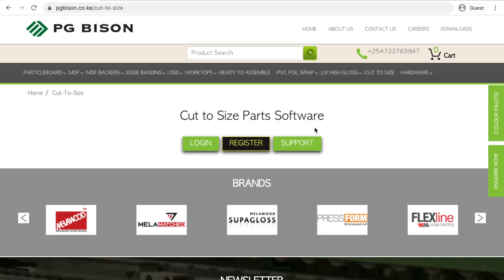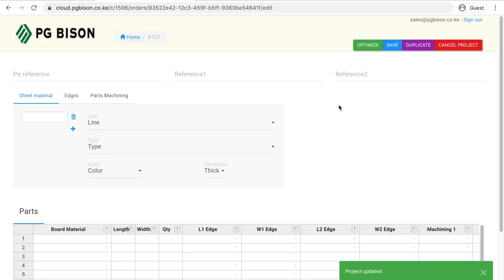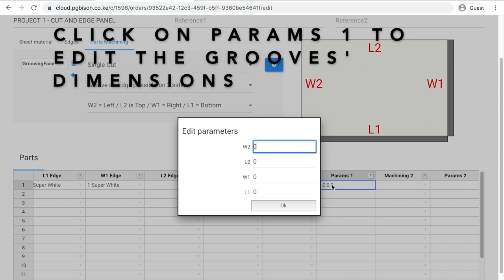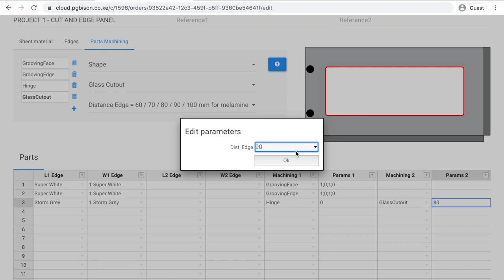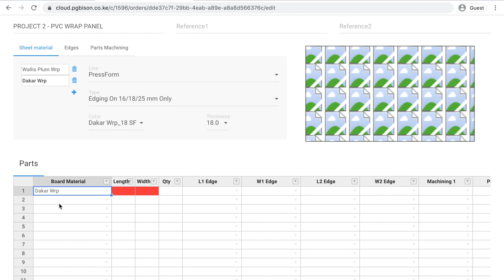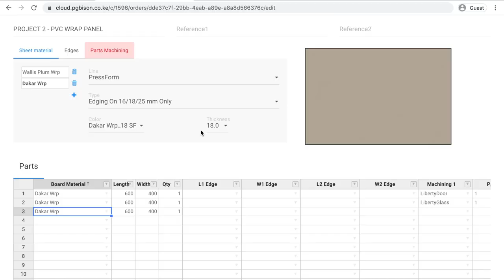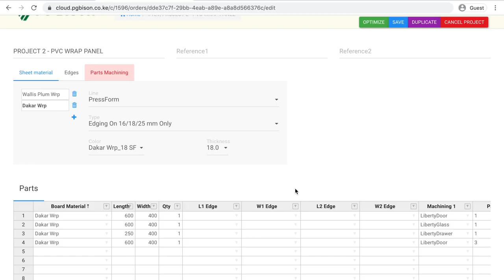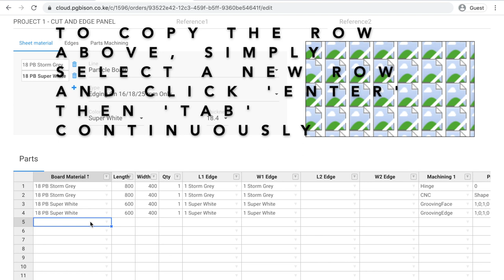PG Bison Cut to Size Parts Tutorial